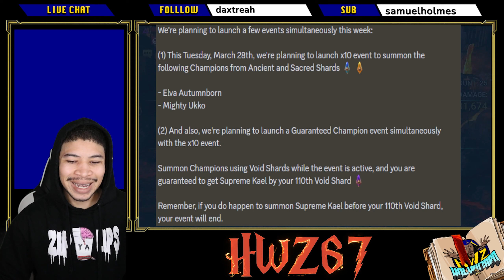WAS ONLY A MATTER OF TIME!!!! | RAID: SHADOW LEGENDS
Get my Streaming Setup:
PowerSpec G711 PC
AMD Ryzen 7 5700X 3.4GHz
NVIDIA GeForce RTX 3060 Ti 8gb
32GB DDR4-3200 RAM
1TB Solid State Drive

AOC 27" FHD Gaming Monitor
Cannon EOS 80D DSLR Camera
Neumann TLM 102 Microphone
Behringer U-Phoria Audio Interface
Yamaha HPH-MT5 Headphones
Ring Light
Mic Stand

Always Remember, Raid Shadow Legends is a game. Have fun!